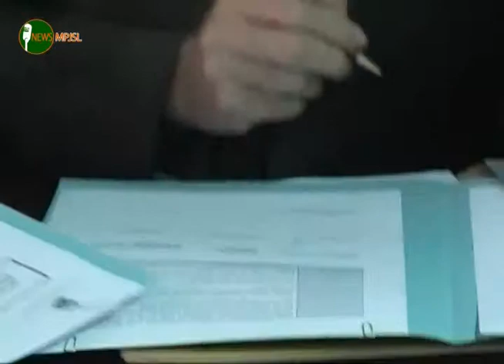La crise du Handball a pris fin.